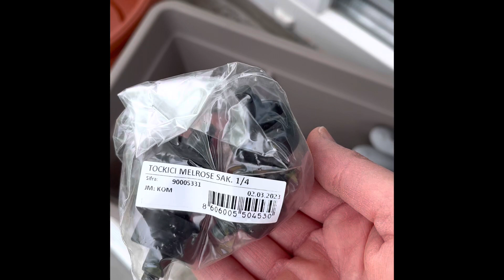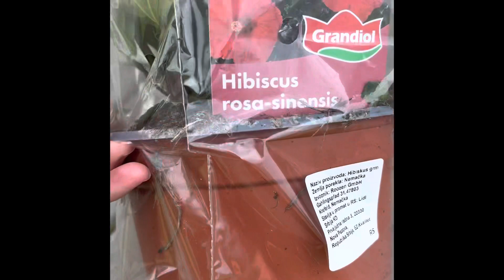Život van grada / Presadjujem muškatle i hibiskus uz cvrkut ptica 🌺🌸